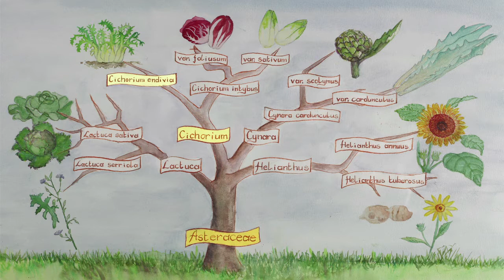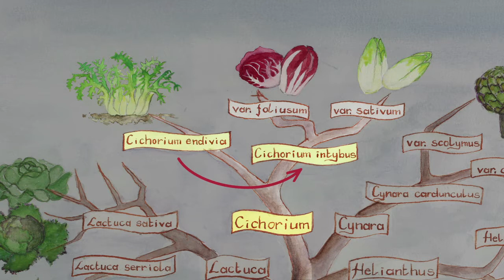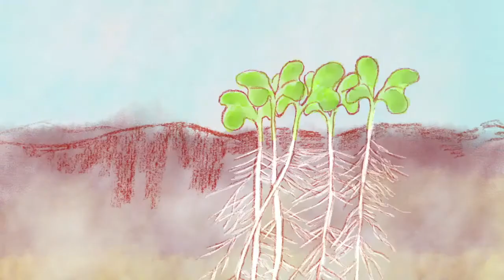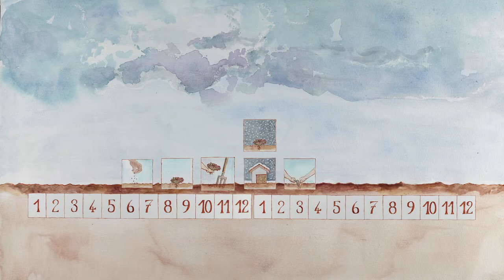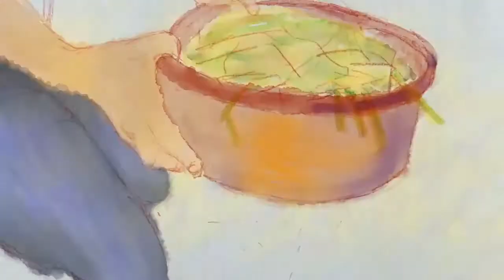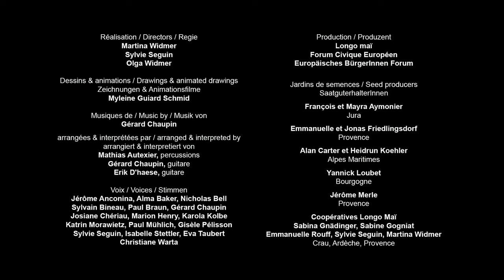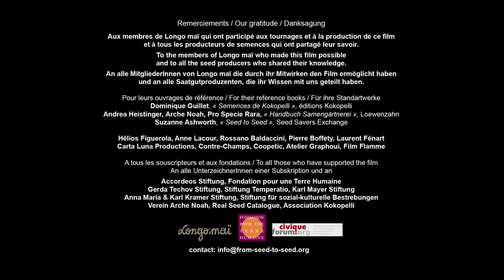Samenbau von Zichorien, Chicorée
Dieser Film zeigt die Samengärtnerei von , Zichoriengewächsen,Chicorée. Du findest Antworten auf verschiedene Fragen: wie ist die geschlechtliche Fortpflanzung bei Zichorien, wie lange braucht es für den Anbau, vom Samen wieder bis zum Samen, wie werden die Samen gedroschen, wie lange sind Samen fruchtbar und vieles mehr...